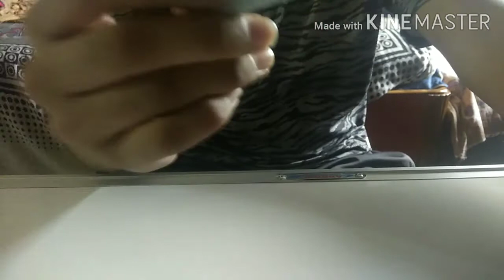How to make pigeon from Origami | DIY | Sohail Hindustani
Reference photo
Of
Pigeon: